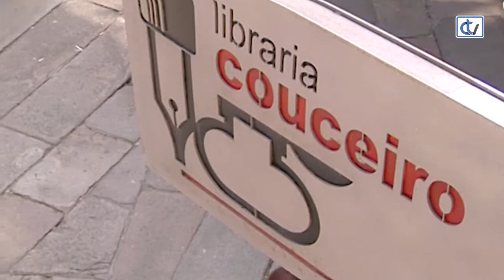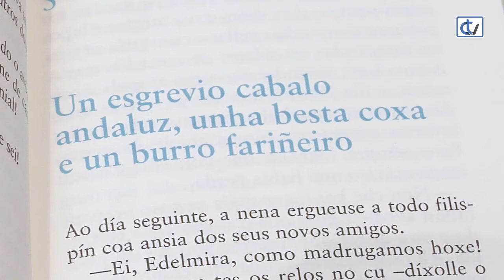Libraría Couceiro: Tres bichicomas, dúas illas e unha serea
'Tres bichicomas, dúas illas e unha serea', da autoría de Rosa Aneiros e Premio Agustín Fernández Paz, é unha recomendación da libraría Couceiro para que os máis cativos coñezan a importancia de vivir en igualdade.